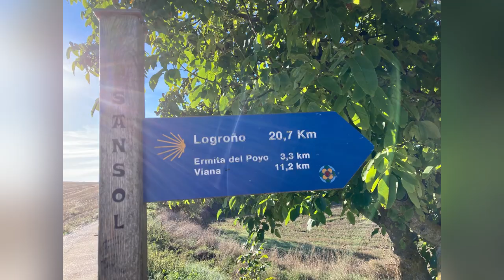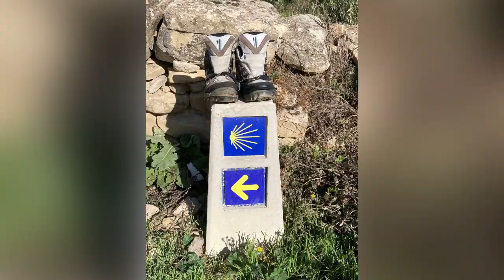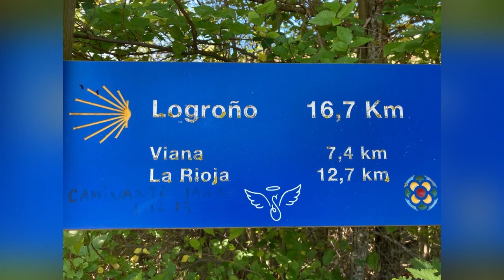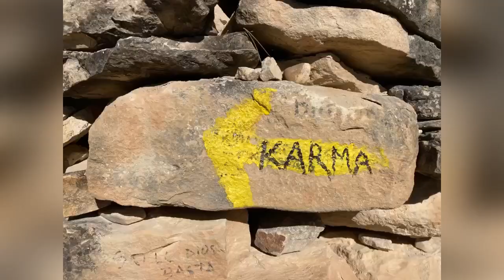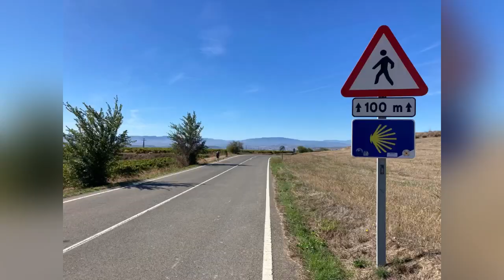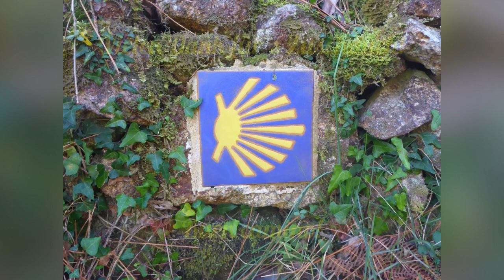Jakobsweg Tag 093 Sansol nach Viana - BETTWANZEN in Sansol!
Unterkunft in Viana:
Palacio de Pujadas by Mij, c/ Navarro, Villoslada 24, 31230 Viana, Tel.

(Bewertung folgt morgen)
⭐️ x von 5 Sternen ⭐️